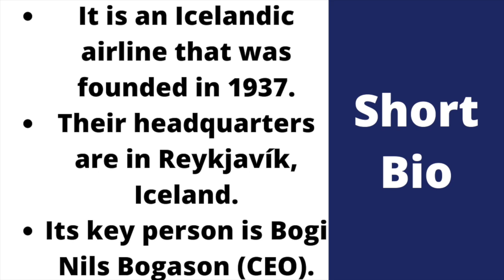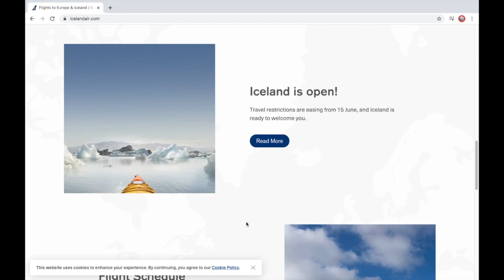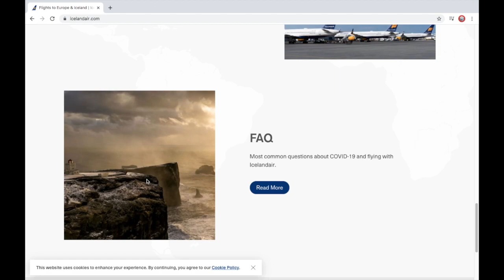Logo History #810: Icelandair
Hello YouTube!!! Welcome to Logo History! For this episode, we are taking a look at Icelandair! Anyways, enjoy!!!